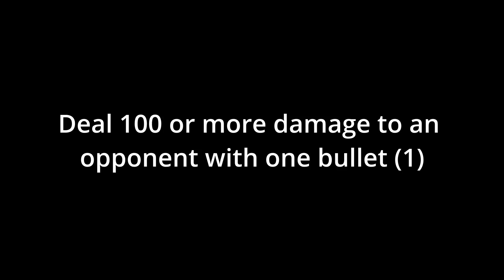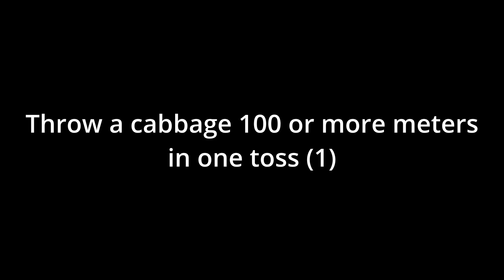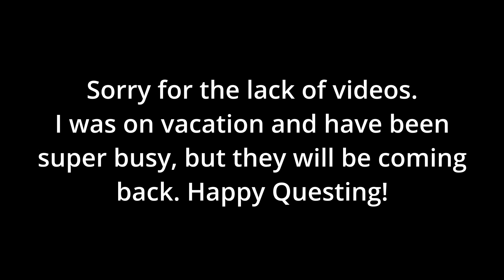Fortnite Week 6 Seasonal Quests FULL Guide! Chapter 3 Season 2 Week 6 Quests.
Sorry for the lack of videos recently, I was on a cruise and I have been super busy, but next week at the latest regular vids will start again!

0:01Deal 100 or more damage to an opponent with one bullet (1)
0:13Mantle 5 Times in one second (1)
0:34Hit an opponent's tank with a pistol while crouched (200)
0:56Get air time in a tank (3)
1:19Throw a cabbage 100 or more meters in one toss
1:56Deal damage to opponents while falling (150)
2:14With a striker burst rifle, hit an opponent four times without unscoping (1)